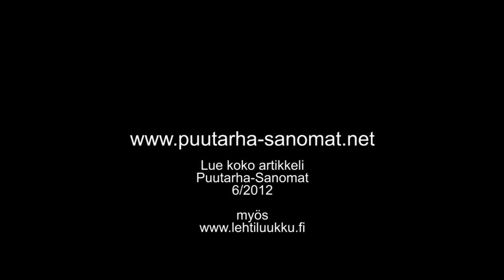Mansikkan koeviljelyä Marjanviljelyn koetilalla Suonenjoella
Valor, Ria, Marvel, jatkuvasatoiset lajikkeet, Hortisteelin mansikkakourut, Jari Känninen, Suonenjoki Finland